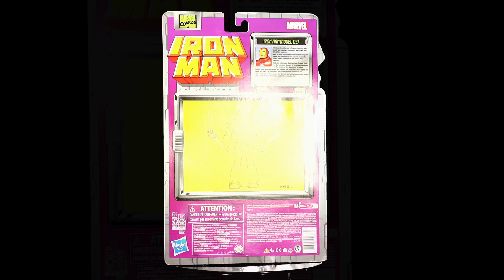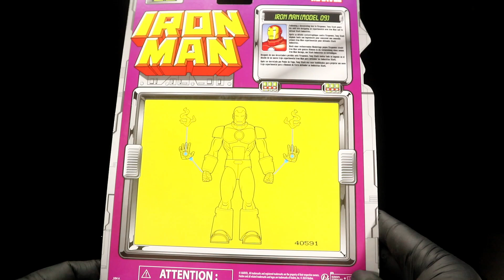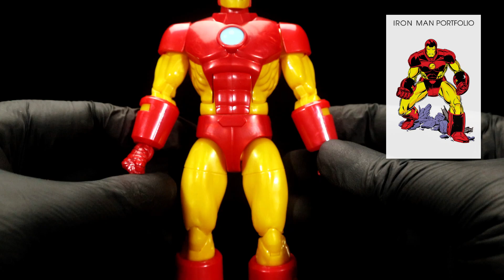Marvel Legends Retro Card Iron Man Model 09 | Unboxing | Bahasa Indonesia | Multi SUBS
We appreciate your support and hope you enjoyed the content.

Chapters:
00:00 Intro
00:12 Box Details
01:33 Unboxing
02:01 Action Figure Details & Articulation
04:45 Accessories
06:05 Comparison
07:00 Figure Display